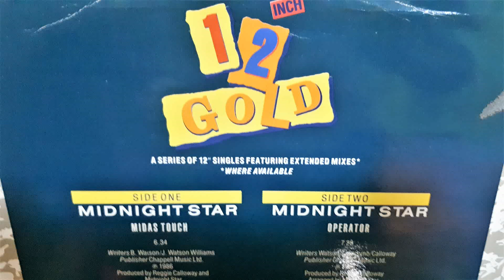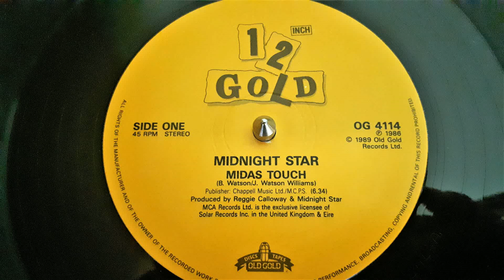Midnight Star ‎– Midas Touch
Label:
Old Gold (2) ‎– OG 4114
Series:
12 Inch Gold – OG 4114
Format:
Vinyl, 12", 45 RPM
Country:
UK
Released:
1989
Genre:
Electronic, Funk / Soul
Style:
Disco, Electro, Boogie, Funk